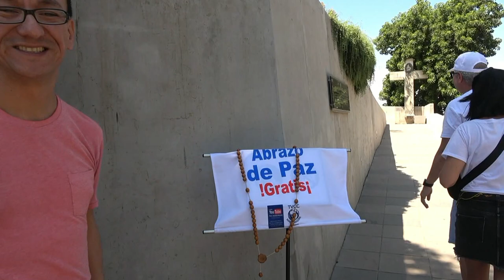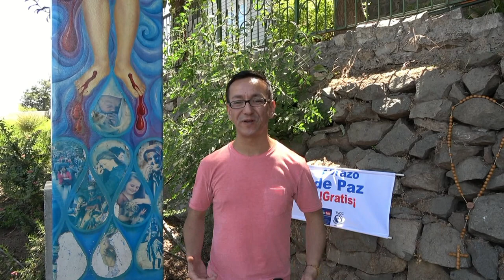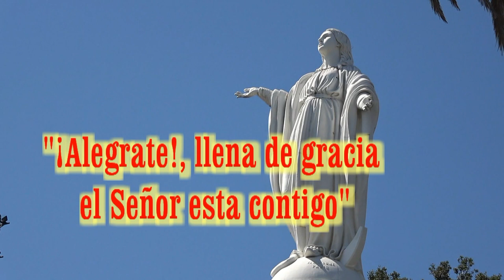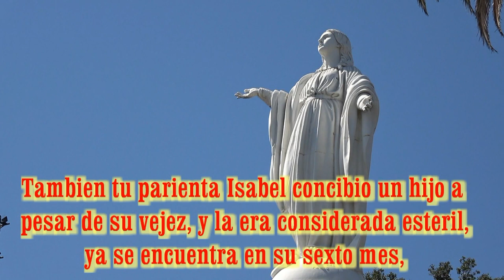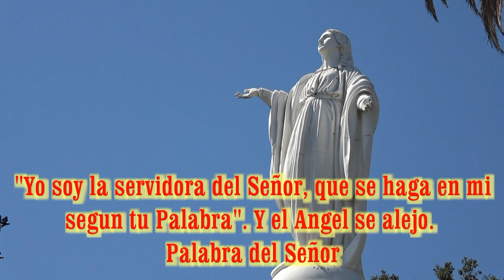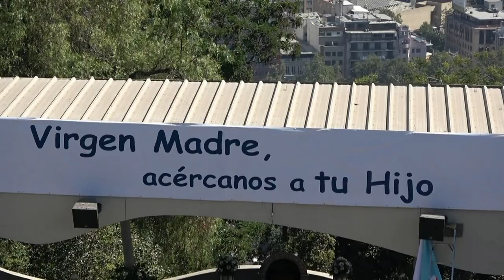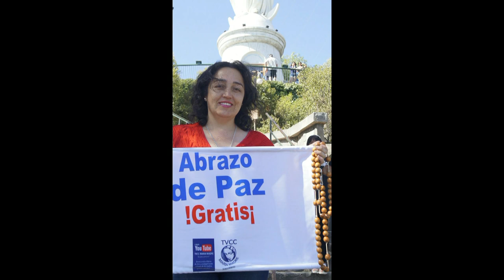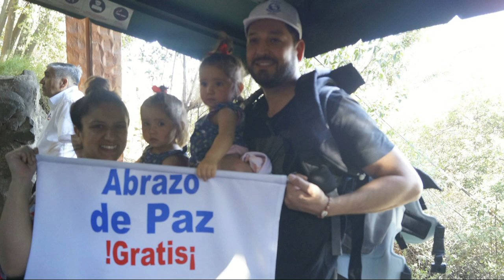INMACULADA CONCEPCION MARIA NOS RECUERDA EL EVANGELIO 08diciembre 2019